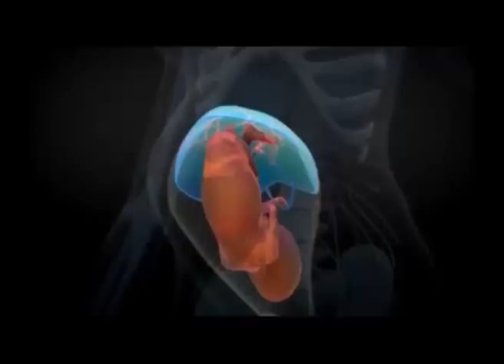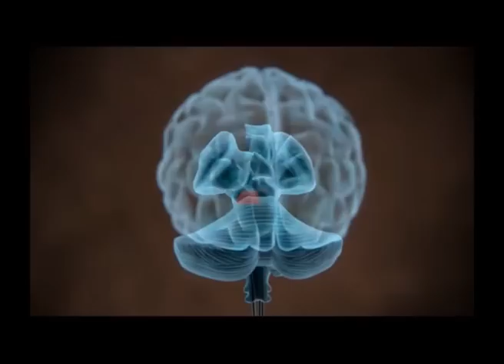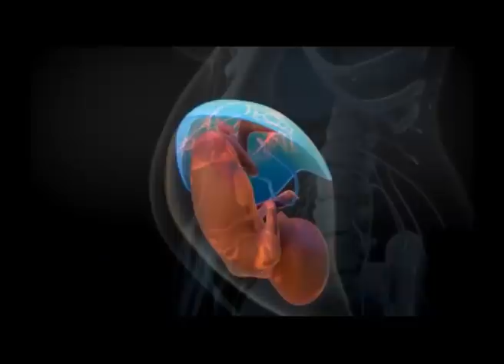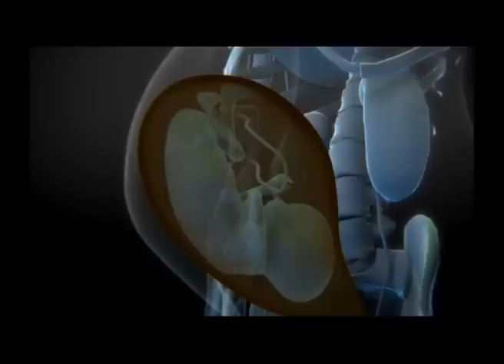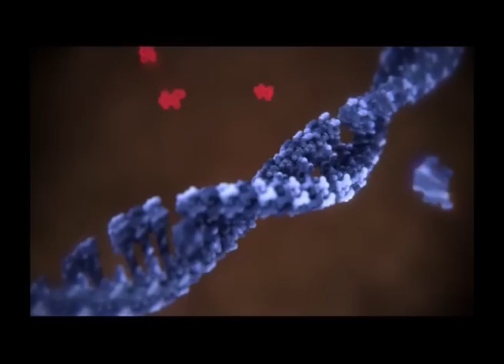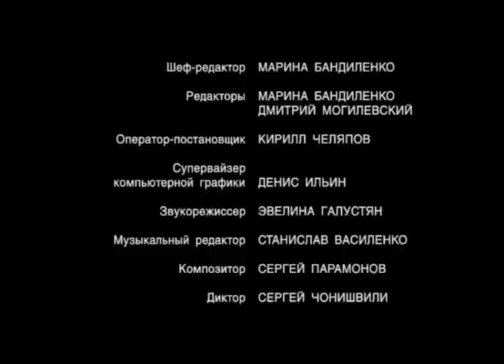Genetische Vernichtung der Nachkommen durch Alkohol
Ein Film über die genetische Vernichtung der Nachkommen durch das Zellgift Alkohol